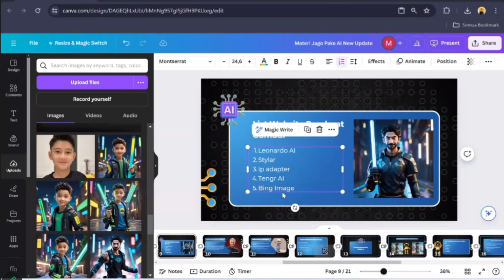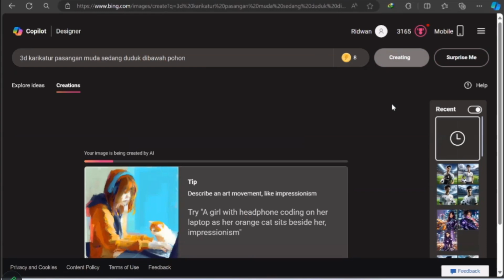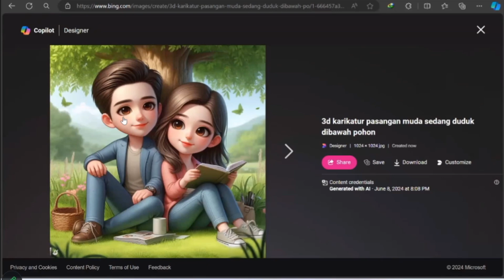MEMBUAT GAMBAR IMAGINATIF DENGAN BING IMAGE AI